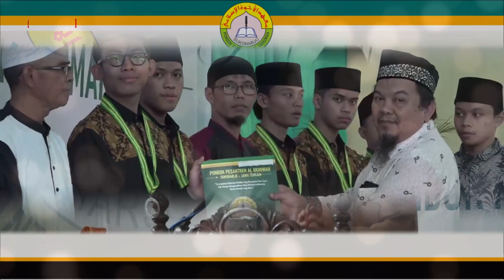UNTAIAN NASiHAT UNTUK WISUDAWAN DAN WISUDAWATI PONPES AL UKHUWAH SUKOHARJO 2024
🏧 Donasi / Infaq untuk operasional :
BSI
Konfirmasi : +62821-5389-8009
📲 Silakan dishare, semoga mendapatkan pahala kebaikan. Aamiin..📭